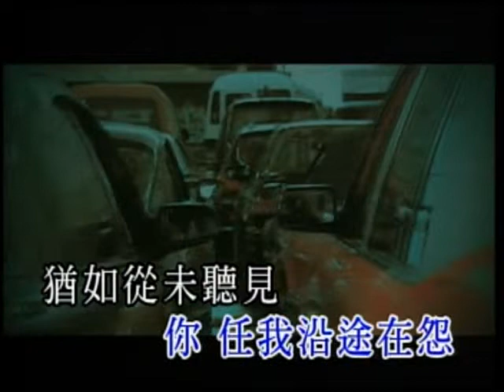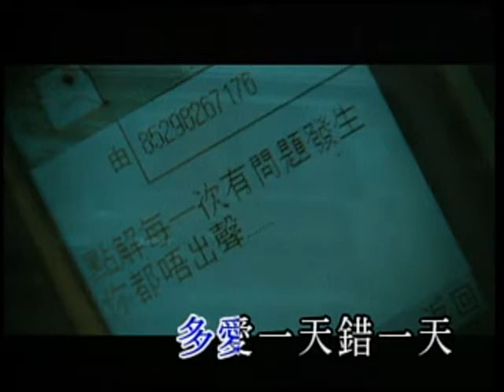nicholas tse 謝霆鋒-塞車MV HQ KTV版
用塞車比喻僵局的愛情~很有意境的一曲。
收錄於謝霆鋒《one inch closer》專輯